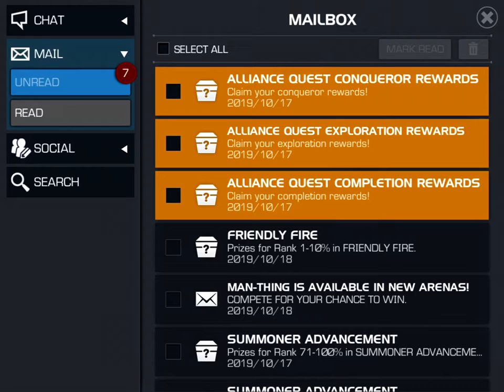4* Basic Arena - Human Torch - Round 2 - Rank, Results, Rewards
come and join the Rabbit and find out if his grinding away in the 4* basic arena won him a 4* human torch.  the arena is over and the results are in, so tune on into Crusader Rabbits channel and find out ! :-)